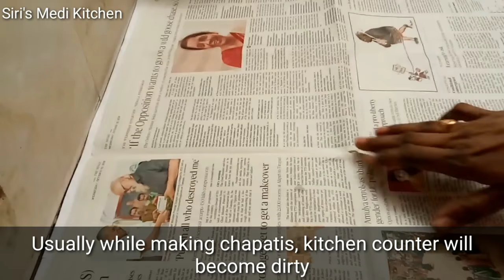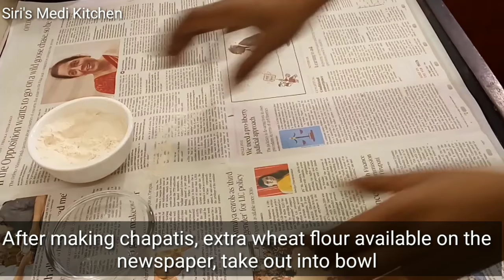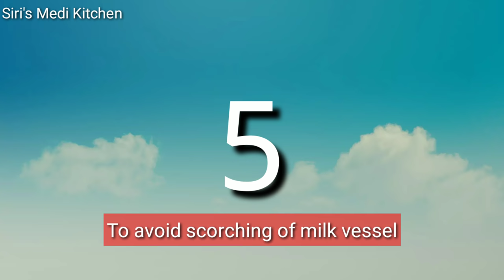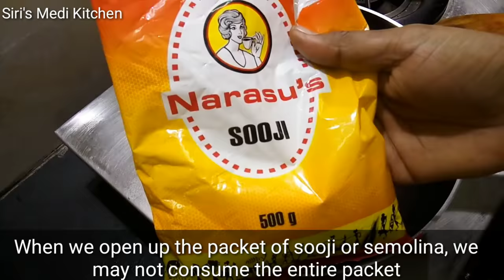10 Simple And Useful Kitchen Tips And Tricks (Part-2) With Eng Subs| వంటింటి చిట్కాలు Kitchen Hacks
Amazing kitchen tips and tricks (Part - II) in telugu with english subtitles.

If you like this recipe, please click the like button present below this video and write your feedback in  the comment section.